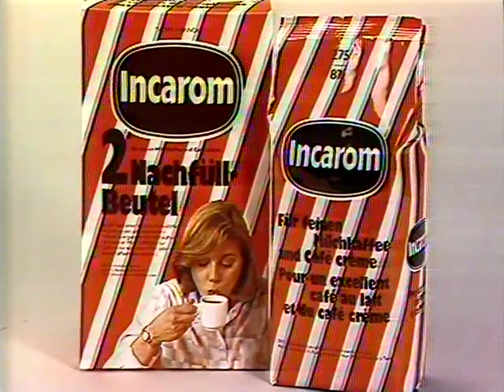Coop Mittwochstudio, Folge 519 vom 02. September 1987